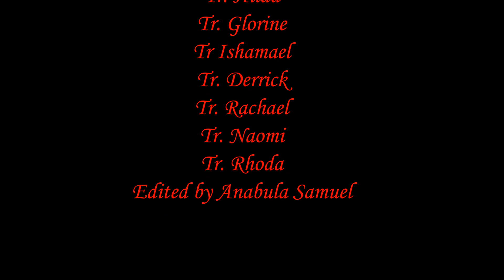Grade 3 Balloon Popping game by New Junior Campus Academy Nrb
Balloon popping game performed by grade 3 pupils from New Junior Campus Academy Nairobi.